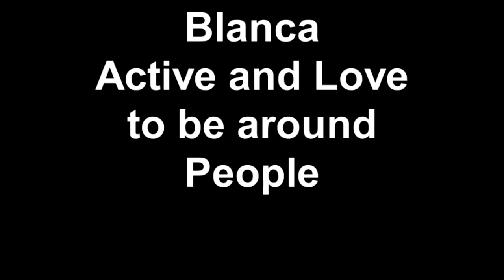Blanca - Love to be around people & dogs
I'm Blanca and I am a sweet 1-year, 11-month-old female Labrador Retriever mix. I have a very soft cream colored coat, chocolate brown eyes and tan ears. I love to be around people and get along great with other dogs. I am also very active and would love to go for jogs in the neighborhood.  I'd be great for a family with older kids, they are my favorite! Do I sound like I'd make the perfect running mate? If so, please come down to the San Antonio Humane Society and ask to meet me. I'll be waiting for you!